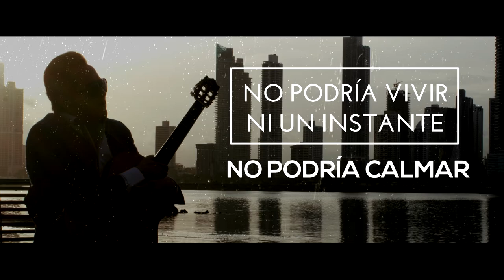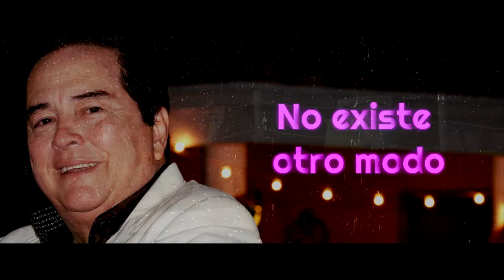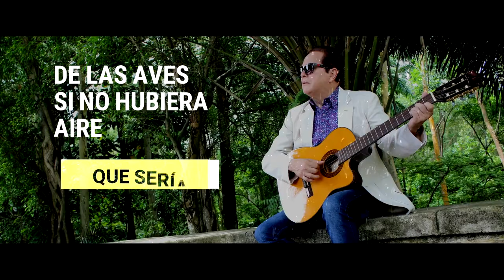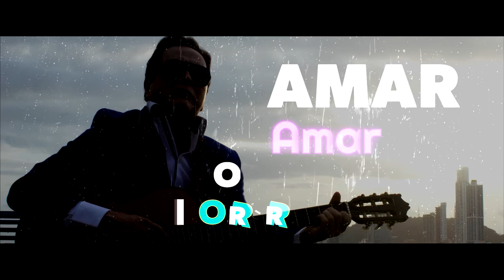Rolando Palacios - Amar o Morir (cover) - Video Lyric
Amar o Morir
Compositor: José María Purón
Producción Video Musical: Ezequiel Madrid ( Zequias )